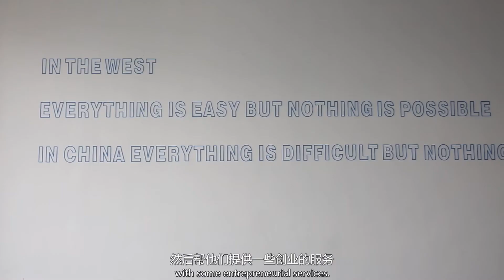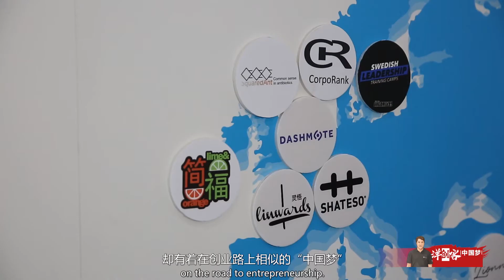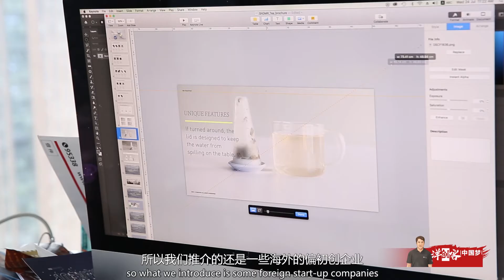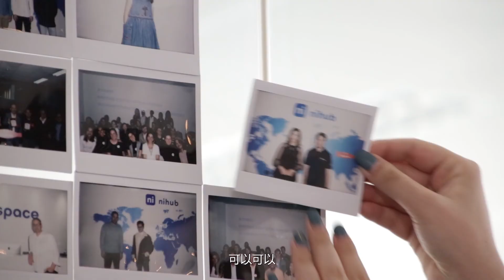洋创客·中国梦 | 鸿志远：创业梦想在热土萌发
近年来，世界各地的“洋创客”来到中国寻找新机遇，也为我国的经济社会发展提供了积极助力。“学习强国”浙江学习平台联合江省外国专家局推出《洋创客·中国梦》系列人物专访，与浙江国际频道合作播发。在罗马尼亚留学生安梦瑾的带领下，通过各行业、各领域外籍人才的视角反映全球化背景下我国经济社会发展、创新创业环境建设、国际合作交流的最新动态与成果业绩，聆听他们的“中国梦”。

这几年，杭州滨江区有了“国际滨”的美誉，一位来自瑞士的创业者鸿志远就在滨江成立了一个老外的“众创空间”。这里的“洋创客”们来自不同的国家，从事的行业各异，却有着在创业路上相似的“中国梦”。